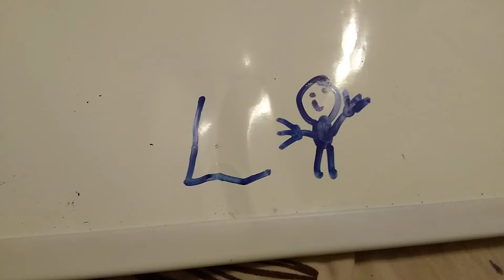pencilmate: oh my God windows wow